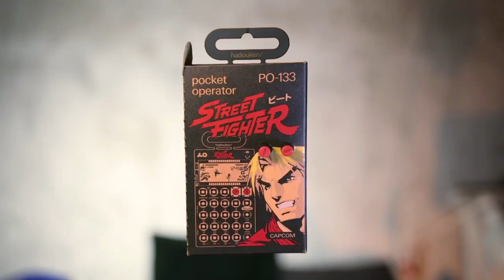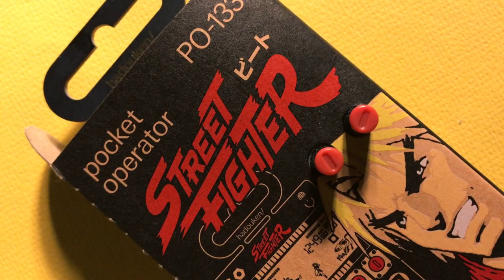po-133 Street Fighter / YOU WIN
New music videos with po133 soon

petr pazyna
Chip Dickerson
Ruslan Egorov
Jovi Diepa